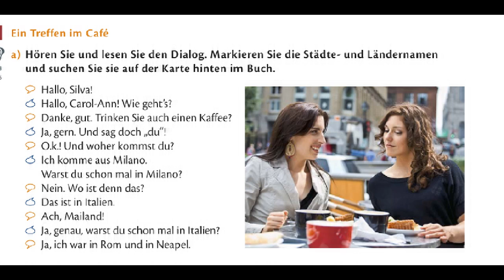(გერმანული ენა) მოსასმენები 8 – Ein Treffen im Cafe